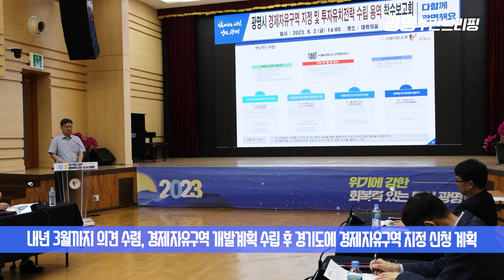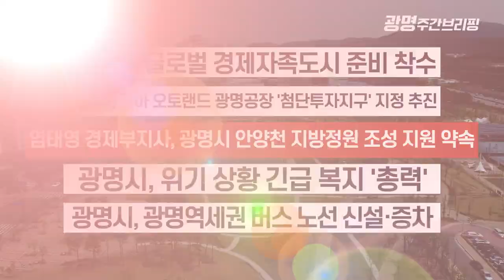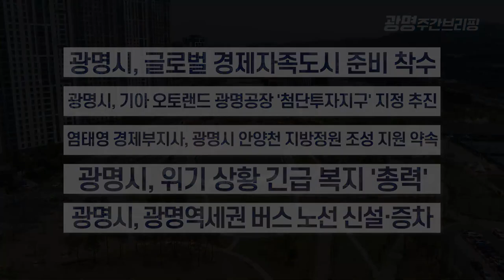[23년 6월 둘째 주] 광명주간브리핑